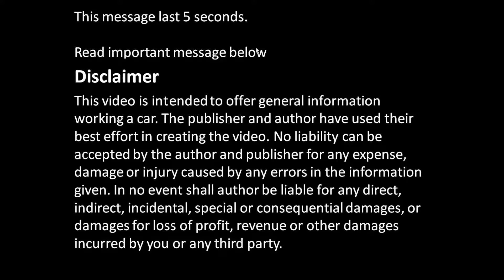Leak in car engine coolant hose and hose repair